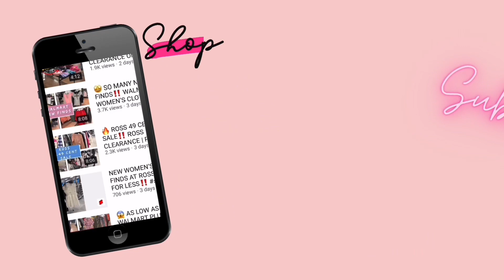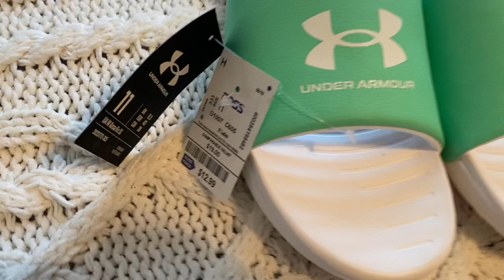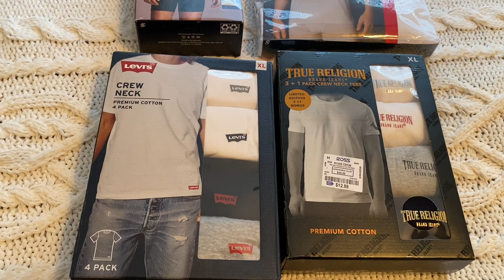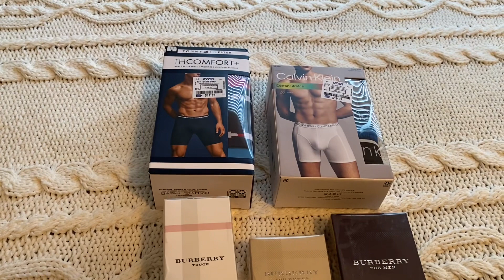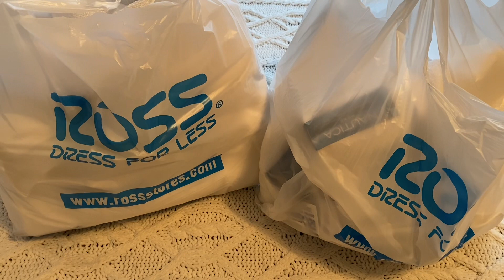💙WHAT DID I BUY?? ROSS DRESS FOR LESS HAUL‼️ROSS FINDS | ROSS DRESS FOR LESS CLOTHES, PURFUME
Come see what I bought from Ross Dress For Less!